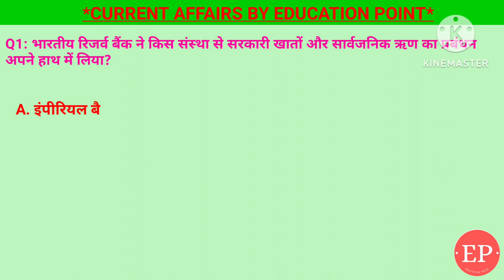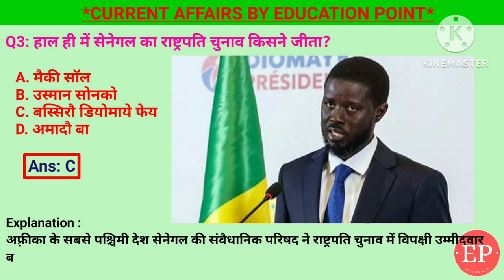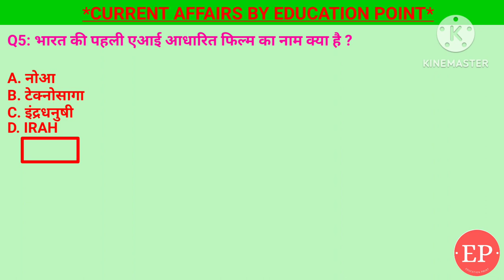02 April 2024 |Current Affairs Today| रोहन बोपन्ना ने 2024 मियामी ओपन| नीरज चोपड़ा बना एवरेडी ब्रांड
02 April 2024 |Current Affairs Today| रोहन बोपन्ना ने 2024 मियामी ओपन | नीरज चोपड़ा बना एवरेडी ब्रांड एम्बेसडर

1. हाल ही में सेनेगल का राष्ट्रपति चुनाव किसने जीता?- बस्सिरौ डियोमाये फेय
2. रोहन बोपन्ना ने 2024 मियामी ओपन में अपनी जीत के साथ कौन सा रिकॉर्ड बनाया?- एटीपी मास्टर्स 1000 खिताब जीतने वाले सबसे उम्रदराज व्यक्ति
3. भारतीय रिजर्व बैंक ने किस संस्था से सरकारी खातों और सार्वजनिक ऋण का प्रबंधन अपने हाथ में लिया?- इंपीरियल बैंक ऑफ इंडिया
4. मार्च 2024 में किस ब्रांड ने नीरज चोपड़ा को अपना ब्रांड एंबेसडर चुना है ?- एवरेडी
5. भारत की पहली एआई आधारित फिल्म का नाम क्या है ?- IRAH

March Current Affairs | Current Affairs by Shashi Bhushan | Education point by Shashi Bhushan | Education point

नीरज चोपड़ा बना एवरेडी ब्रांड एंबेसडर,रोहन बोपन्ना ने 2024 मियामी ओपन एटीपी मास्टर्स 1000 खिताब जीतने वाले सबसे उम्रदराज व्यक्ति,भारतीय रिजर्व बैंक ने किस संस्था से सरकारी खातों और सार्वजनिक ऋण का प्रबंधन अपने हाथ,इंपीरियल बैंक ऑफ इंडिया,भारत की पहली AI आधारित फिल्म IRAH,बस्सिरौ डियोमाये फेय बना सेनेगल का राष्ट्रपति